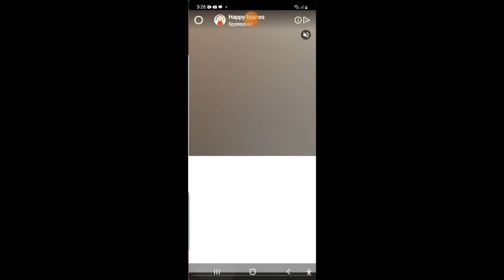I played Break in ||KARTHIK GAMING ZONE